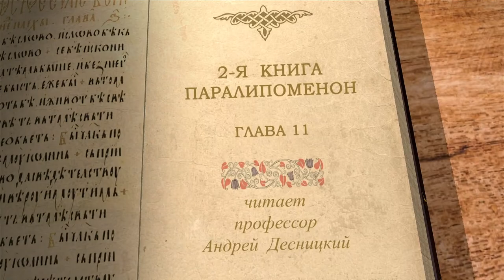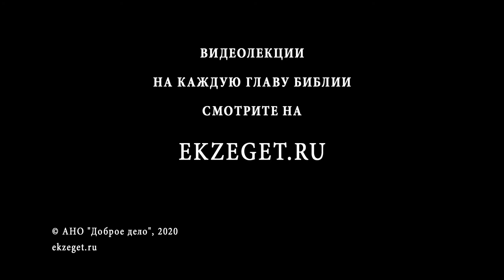2-я Книга Паралипоменон. Глава 11. Андрей Десницкий. Ветхий Завет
В 11-ой главе автор повествует о том, как Ровоам собрал войско, дабы воевать против северных народов, которые отделились от Иерусалима. Но Бог через пророка запретил кровопролитие и междоусобицу. Послушав наказ Бога, Ровоам воцарился в Иудее и три года исполнял заветы отцов.